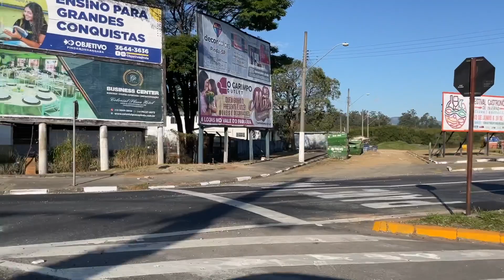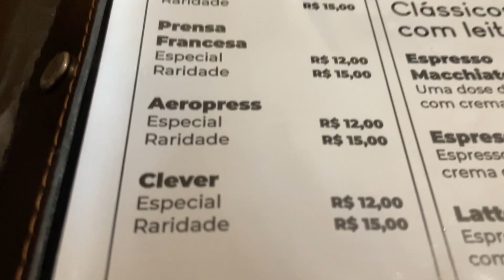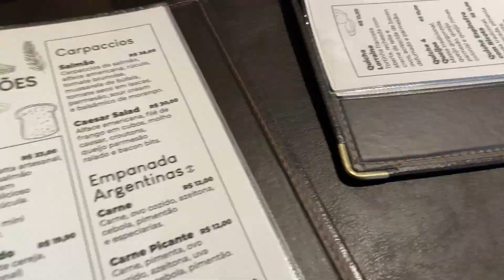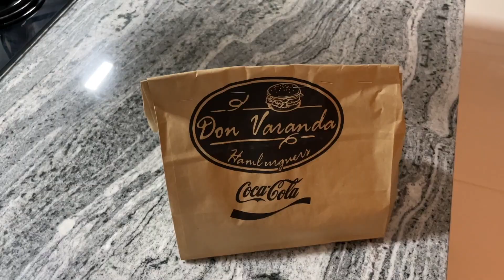Vida na roça, tatuagem nova e uma noite especial - Vlog Move On #36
Seja bem-vindo a mais um vídeo do Move on!

MAIS UM VLOG NO BRASIL!! 🇧🇷❤️‍🔥

Tentamos mostrar como estão sendo os nossos dias por aqui. Como não temos rotina, cada dia é uma surpresa.

Às vezes mais emocionante, as vezes mais preguiçosos…

Espero que curtam o vídeo e qualquer duvida pode mandar nos comentários que vamos ter o prazer de responder, tchaaaaau